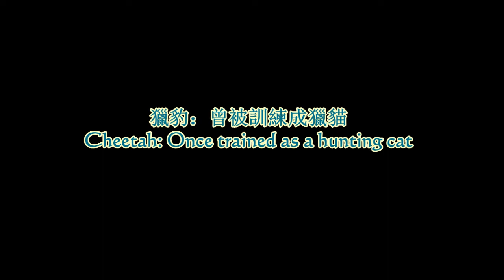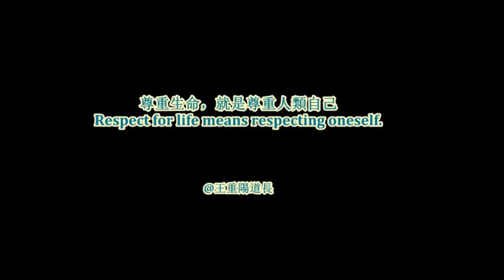獵豹：曾被訓練成獵貓 Cheetah: Once trained as a hunting cat